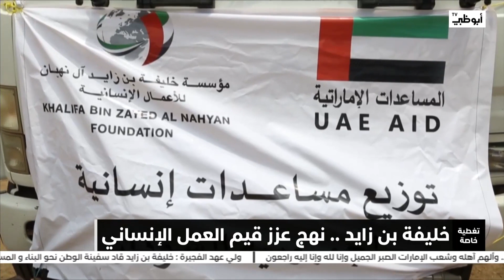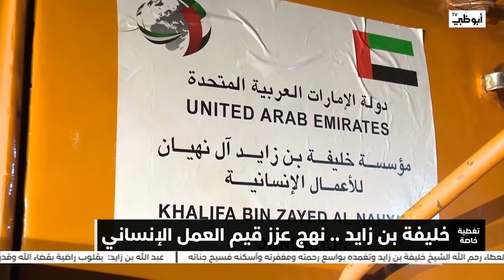خليفة بن زايد .. نهج عزز قيم العمل الإنساني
تقرير: حمد المهري